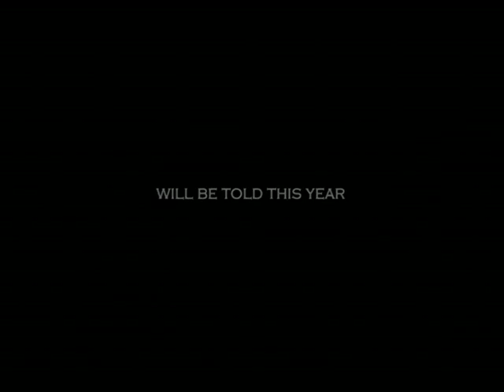Zante Trailer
A trailer for an action movie set in Zante - Hold On To Your Butts